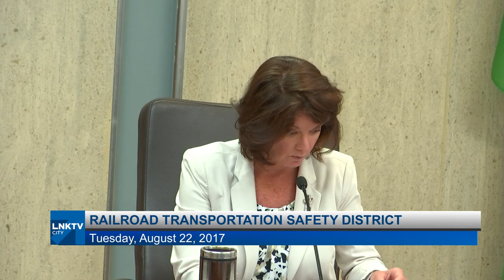Railroad Transportation Safety District August 22, 2017